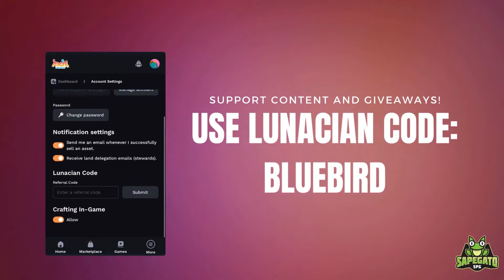🏆 TOP 20 GOLDFISH LUNGE | LUNACIAN CODE: BLUEBIRD | AXIE CLASSIC V2 GAMEPLAY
📲 Social

📖 Chapters
0:00 Team Presentation
0:33 Match 1: God Bug
3:05 Match 2: Lunge
4:34 Match 3: Double Aqua